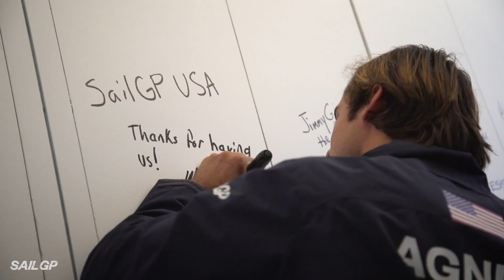Meet Mac Agnese | United States SailGP Team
Get to know the young, driven Miami native Mac Agnese. Don't miss him grinding his heart out on board the United States SailGP Team's F50 during their home event in New York City 21/22 June.